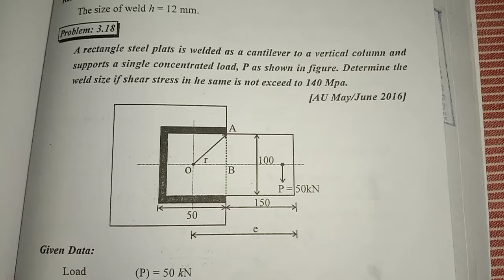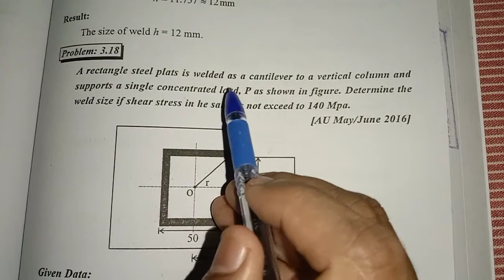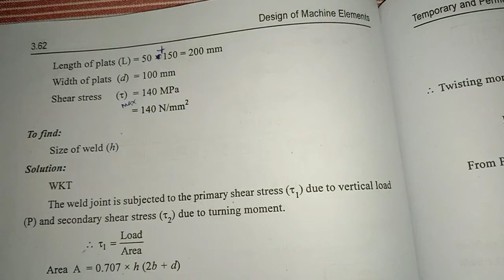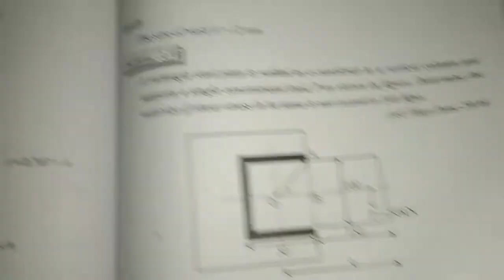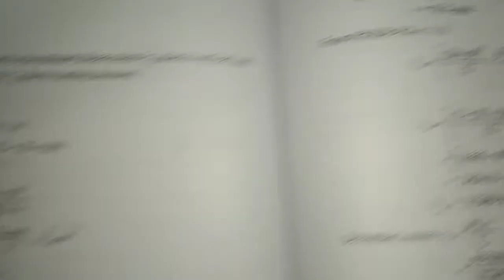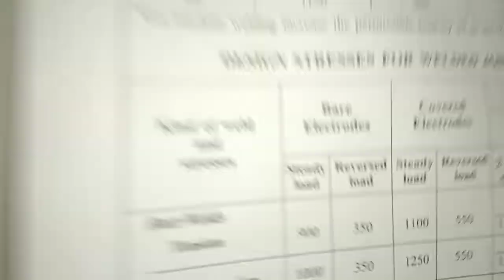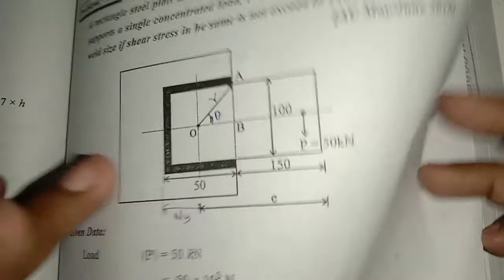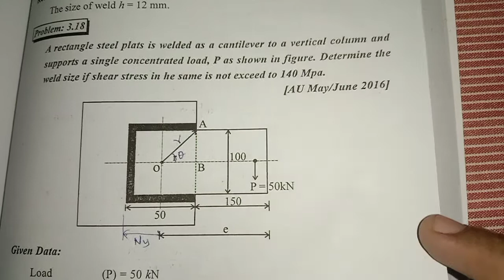WELDING DESIGN TORISION MOMENT PROBLEM 2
This video helps mechanical engineering students for their university examinations.